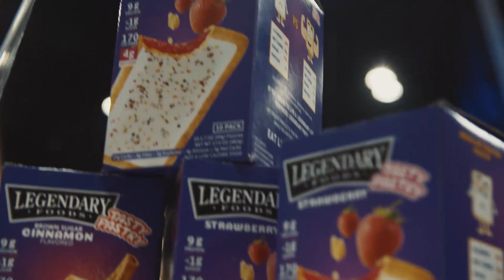APPRECIATING RONNIE COLEMAN'S GREATNESS!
On Today's Muscle in the Morning:

Ronnie Coleman
Dominic Cardone
Missy Truscott
Logan Franklin